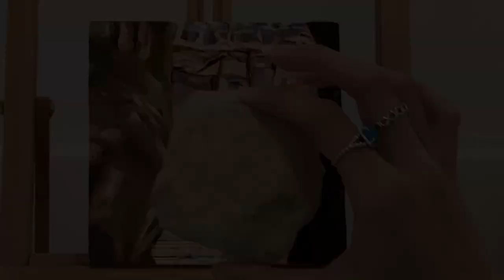A Day in the Petra | Oil Painting Time-lapse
Towards the end of the summer of 2019, my uncle took the whole family on what turned out to be one of our most memorable trips. I was so inspired and awe-struck by the ancient city of Petra that I wanted to attempt painting it as a way to say thank you for this gift he had given us. In this video I recorded my process of painting the Treasury, or Al-Khazneh (الخزنة) in Arabic. I chose this temple to paint specifically because of the surreal way it reveals itself when you first enter the city after a long and hot trek. It is a truly breathtaking sight.

 For this painting, I'm working on a 6 x 6 primed wooden panel. I started by sketching the Treasury in pencil and going over my sketch with light and dark coloured acrylic markers to help me preserve the tiny details of the structure as I moved along the painting. I then proceeded to work with oil paints. I hope you enjoy this video!

MUSIC

Counterintelligence 3 by Chris Egan, Andrew Cooksley

Desert Dawn by Marc Jackson Burrows

Electric Desert by Igor Dvorkin, Duncan Pittock, Ellie Kidd

Bissalama by Maryann Tedstone, Michael Tedstone, Hossam Ramzy